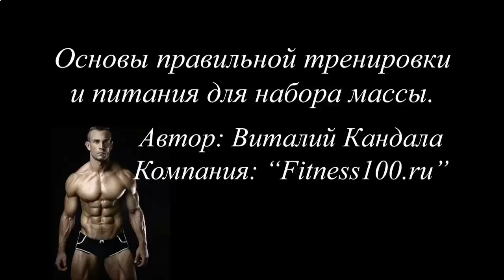КАК НАКАЧАТЬ КРАСИВЫЙ ПРЕСС ДЕВУШКЕ